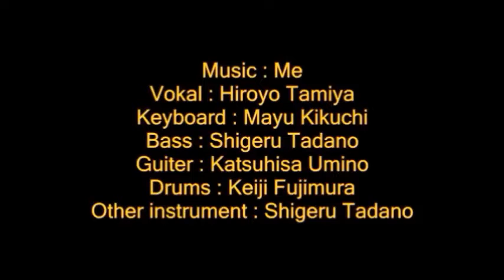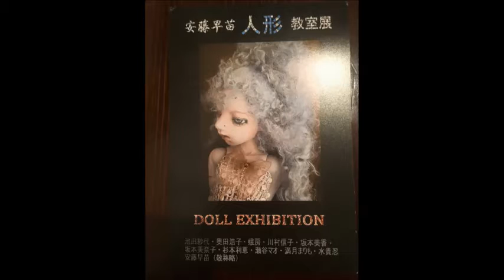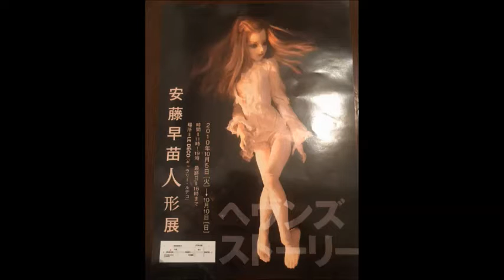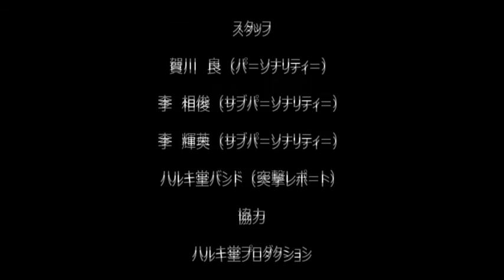賀川良の今を生きる 2016年12月22日放送分